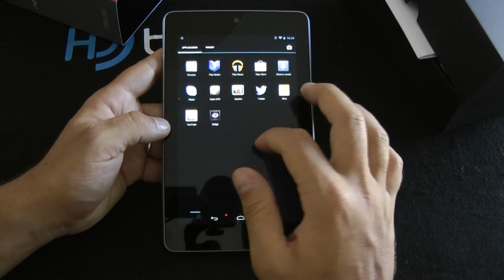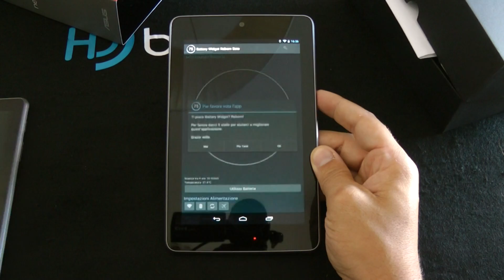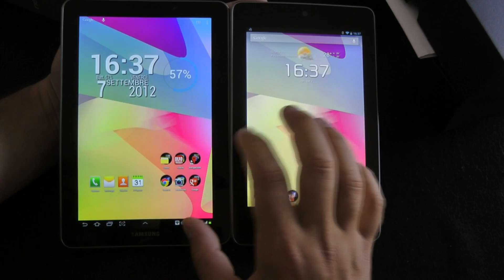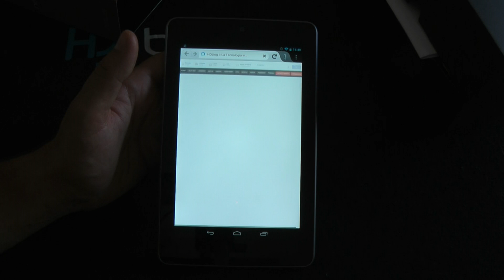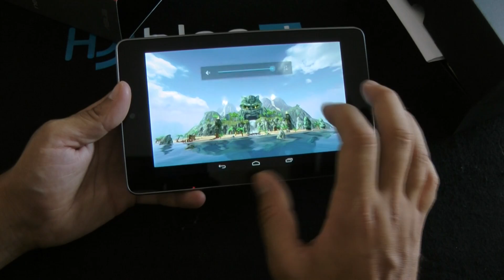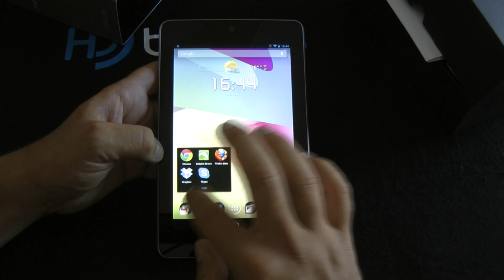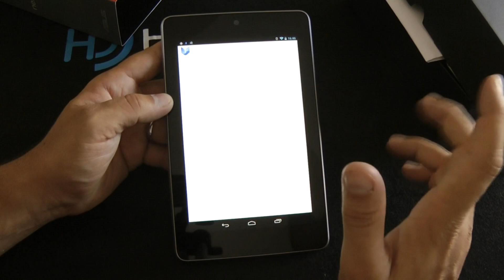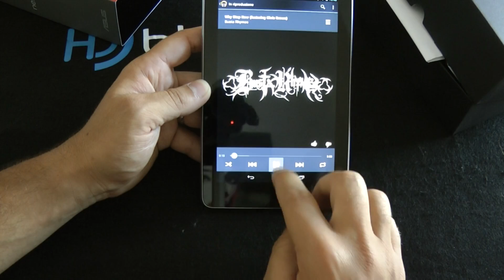Google Nexus 7 video prova by HDblog